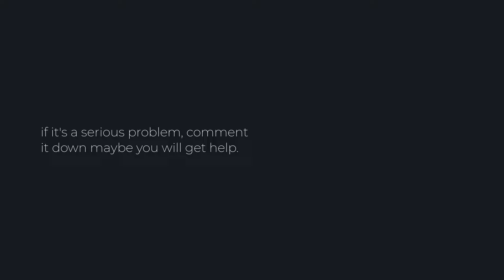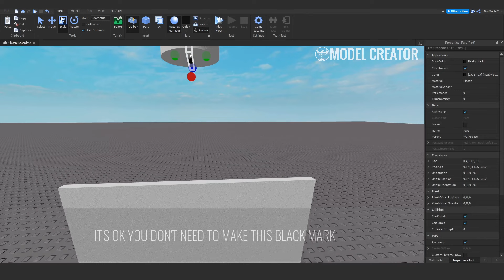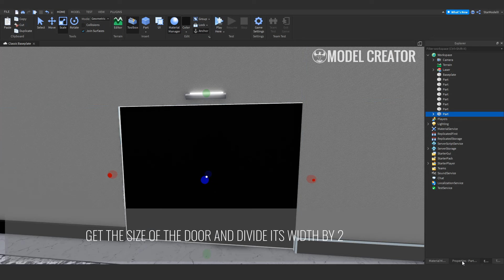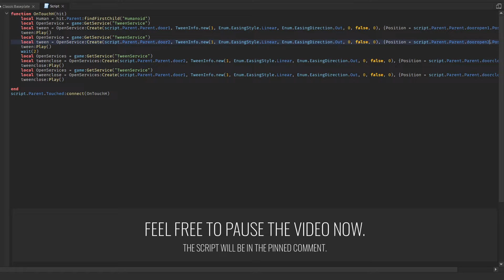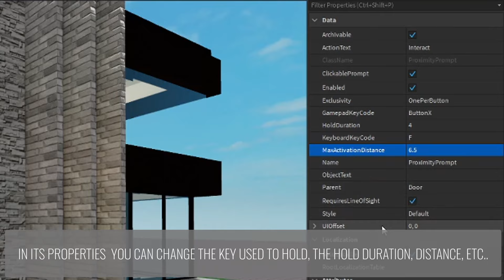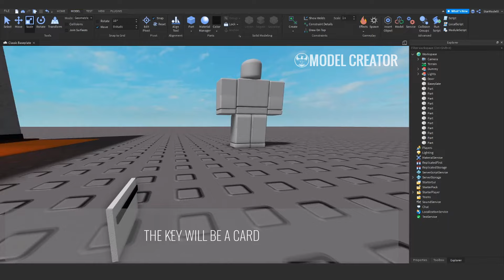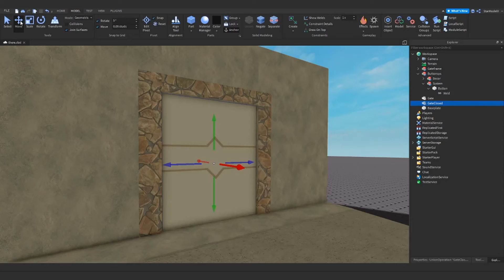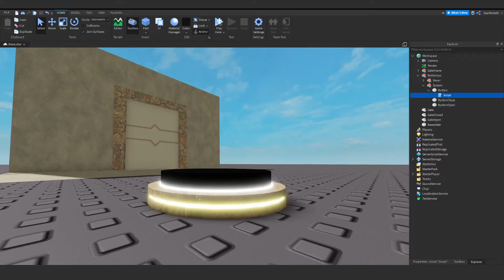ROBLOX Tutorial | [More] 5 Door Methods 🚪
Hey! have another door methods video because why not!
also thanks for reaching 300k views, appreciated.

1.Revolving Door
2.Automatic Door
3.Hold F to Open
4.Door with Key
5.Puzzle Gates

Help me achieve my goal (100k subs) This summer ❤️ Together we can do it!

0:00 Introduction
0:44 Revolving Door
2:48 Automatic Doors
5:32 Hold F To Open Door
6:29 Door w/ Key
7:48 Puzzle Gate